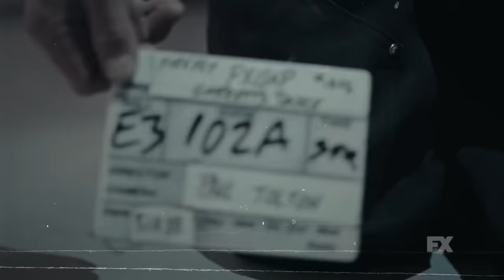Pose Season 1 Trailer | Rotten Tomatoes TV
Check out the new Pose Season 1 Trailer starring Indya Moore!

US Air Date: June 3, 2018
Starring: Indya Moore, Kate Mara, Jeremy McClain
Network: FX
Synopsis: Pose is set in the world of 1986 and "looks at the juxtaposition of several segments of life and society in New York: the rise of the luxury Trump-era universe, the downtown social and literary scene and the ball culture world."